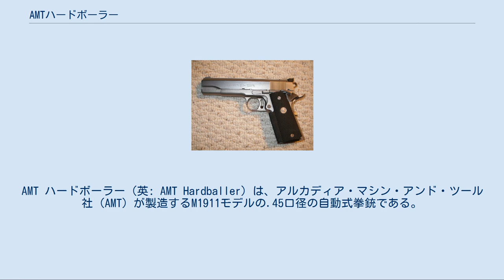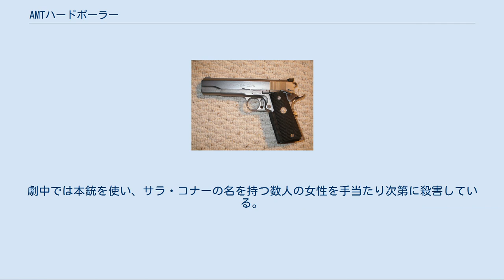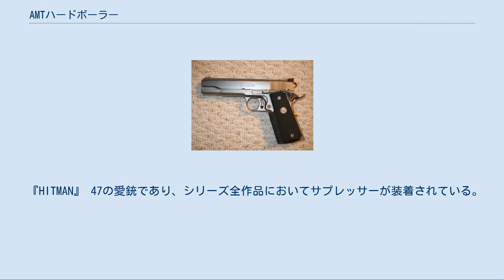AMTハードボーラー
AMT ハードボーラー（英: AMT Hardballer）は、アルカディア・マシン・アンド・ツール社（AMT）が製造するM1911モデルの.45口径の自動式拳銃である。
ハードボーラーは、M1911モデル初の全ステンレス製モデルである。
 「ハードボーラー」の名称は、機構上の問題からラウンドノーズ型弾頭（フルメタルジャケット弾）以外の弾丸を不得意とすることに由来する。
しかし、後のフィーディングランプに対する修正で、不得意の問題は軽減された。
 オリジナルのM1911との相違は、スライドとフレームにガバメントモデルで初となるステンレススチールを使用しており、その他にも広いラバーグリップによる被覆、鋸歯状でつや消し処理を施したスライドリブ、グリップセーフティの後端を延長したビーバーテイル・グリップセーフティ、ラウンドハンマー、ローディング・インジケーター、アジャスタブル・リアサイト等を備えている。
 映画『ターミネーター』でアーノルド・シュワルツェネッガー演ずるT-800がレーザーサイトを装着した7インチモデルを使用し、宣伝ポスターにも大きく写ったことで日本でも有名になった。
 コンバットガバメント .45ACP弾を使用する5インチの標準モデル。
装弾数は7発。
 ロングスライド .45ACP弾を使用する7インチのロングスライド、ロングバレルを備えるモデル。
装弾数は7発。
 スキッパー .45ACP弾を使用し、4インチのショートスライド、バレルを備えるモデル。
装弾数は7発。
 コマンドー .40S&W弾を使用する5インチモデル。
装弾数は8発。
 ジャベリナ 10mmオート弾を使用する7インチモデル。
装弾数は8発。
 アクセラレーター .400カーボン弾を使用する7インチモデル。
装弾数は7発。
 『ターミネーター』 サラ・コナーの抹殺を謀るT-800が道中来店したアラモ銃砲店にてSPAS12、UZIとともに入手した銃の一つとしてロングスライドモデルが登場。
吹き替え版ではテレビ朝日版と旧VHS版（演：大友龍三郎）で『.45口径レザーサイトピストル』、新VHS/DVD/BD版とテレビ東京版（演：玄田哲章）で『レーザーサイト付き.45ロングスライド』とそれぞれ呼称されている。
スライドトップにレーザープロダクツ製の大型のレーザーサイトが備わっており、トリガーに触れるとレーザーポインターが照射される仕様になっている。
劇中では本銃を使い、サラ・コナーの名を持つ数人の女性を手当たり次第に殺害している。
 『HITMAN』 47の愛銃であり、シリーズ全作品においてサプレッサーが装着されている。
ゲーム内では『シルバーボーラー』と呼ばれている。